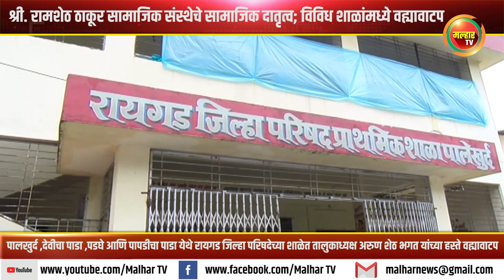श्री. रामशेठ ठाकूर सामाजिक संस्थेचे सामाजिक दातृत्व; विविध शाळांमध्ये वह्यावाटप !!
पालखुर्द ,देवीचा पाडा ,पडघे आणि पापडीचा पाडा येथे रायगड जिल्हा परिषदेच्या शाळेत तालुकाध्यक्ष अरुण शेठ भगत यांच्या हस्ते वह्यावाटप !malharnews